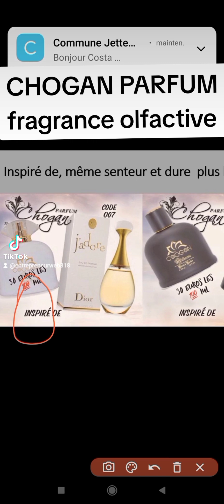un parfum inspiré de grandes marques 👉⚡ passe ta commande maintenant 30€ pour 30 ml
Les parfums Chogan, c’est tout simplement du Luxe à un prix très abordable 😉🔥

C'est une dinguerie cette marque les amis 👉 il faut juste tester

𝐁𝐎𝐍JOUR,

Ce JOUR  j'avais envie de vous parler de mon métier de consultante pour la marque Chogan

CHOGAN c’est quoi ?

Une Société Italienne 🇮🇹 qui est en pleine expansion 🤩🚀🚀🚀

On ne vend pas chez Chogan ‼️😮
On propose des BON PLANS  ‼️😍
Et tous le monde peut faire ce job ‼️😎

💞Bon plan parfum 30€ les 100 ml d’extraits de parfums inspirés des plus grandes marques et 4x moins chers que les parfumeries sans copie ni fond de cuve , tenue 8h , superbes flacons ...

💞Bon plan cosmétiques... du bio à des prix abordables pour tous et nombreuses gammes (Aloe vera , Argan , Neem , lait d ânesse , Acide Hyaluronique, Bave d Escargot, Black .)

💞Bon plan produits ménagers... gamme professionnelle, respectueuse de l’environnement, certification HACCP ...

💞Bon plan opportunité... on change des vies tous les jours et tout le monde y gagne

💞Et encore bien d’autres bons plans ...
make up , huiles essentielles, huiles végétales.

LES AVANTAGES ? 👇🏼👇🏼👇🏼👇🏼👇🏼👇🏼
🔸50% de marge immédiate et des le 1er Euro
🔸50% de remise sur ta conso perso
🔸Primes sur Chiffre
🔸Primes équipe
🔸Formations gratuites
🔸Entraide quotidienne
🔸Pas d’obligation de résultat mensuel
🔸Bonus versés en début de mois
🔴Liberté de faire des démos , des one to one , des expo , de bosser avec des pros ...
Statuts vdi ou auto entrepreneur
🔺kit de démarrage à 100€ avec 119 échantillons de parfums ou un petit kit à 35€ + environ 45€ de produits au choix
🔸Liberté sur le choix des gammes à proposer
🔸Plus de 4500 produits au catalogue

🔺Leader d’un reseau de plus de 1628 personnes , je recherche des personnes motivées et déterminer à gagner de l argent 💰
Pour un complément de salaire
Ou un plan de carrière 💥💥

Tu veux plus d infos pour toi même ou pour un proche ? 😃contacte moi

MERCI PAR AVANCE POUR LES PERSONNES QUI VONT PARTAGER MON POST🙏🙏🙏